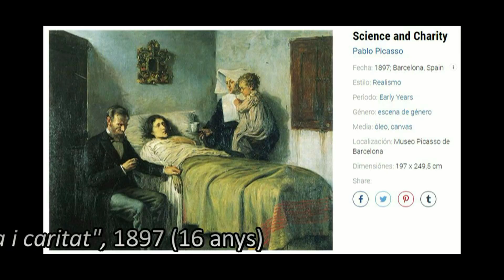3 Ciència i caritat 1897,detall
PICASSO AL DETALL Primers anys(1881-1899) Quadre n°3 del quadre "Ciència i caritat" de 1897. Oli s/tablex 40x30